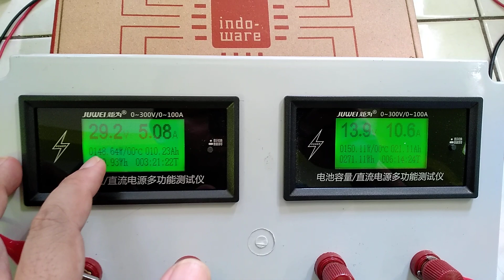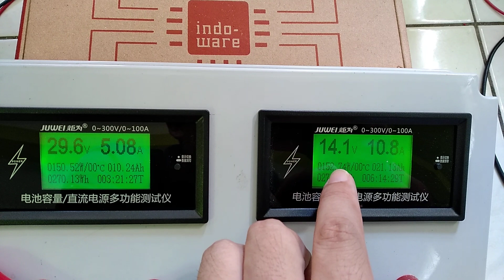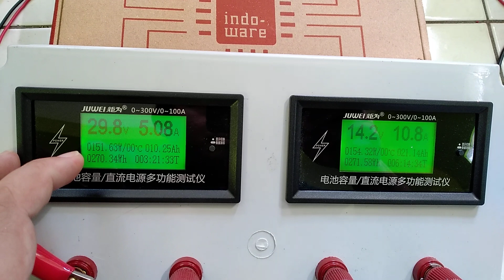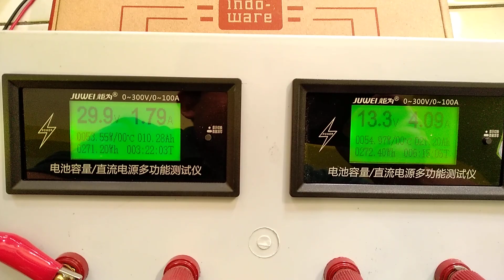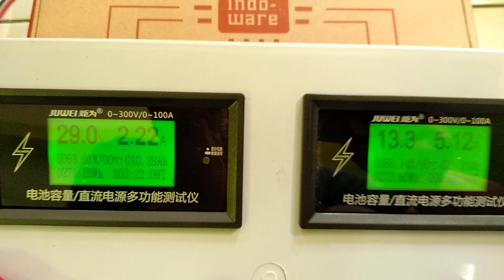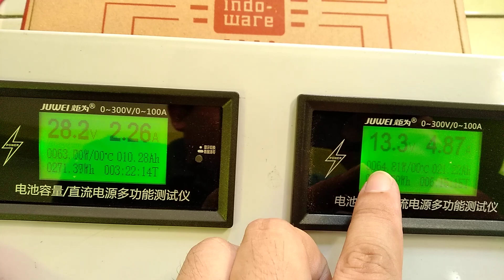EPever mppt 30a indoware indo-ware test demo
indoware indo-ware test demo
jual mppt